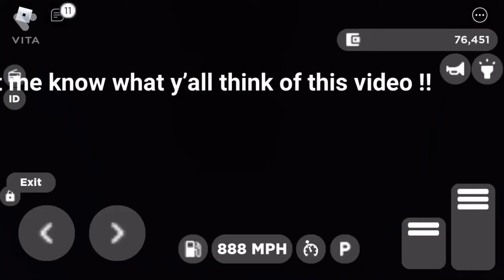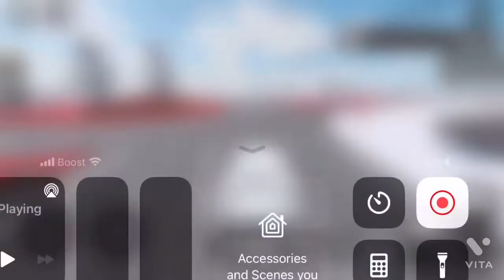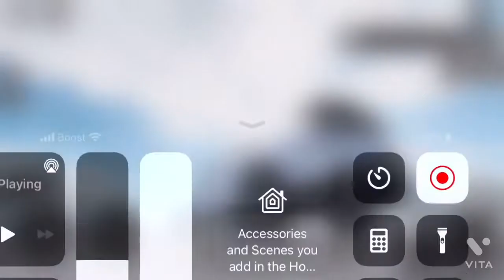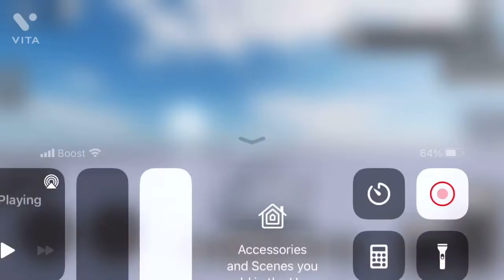Drag Racing MY CUSTOMiZED NEW!!! ZL1 CAMARO AGAINST A Corvette Z06!!! GREENVILLE-ROBlOX